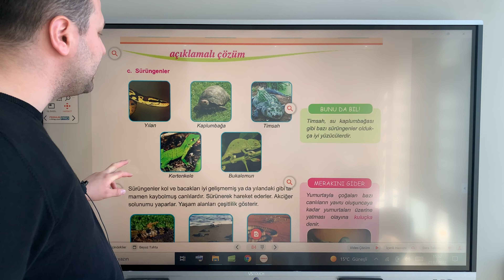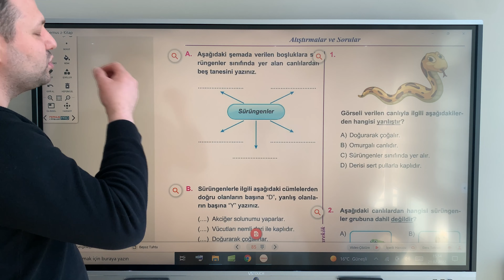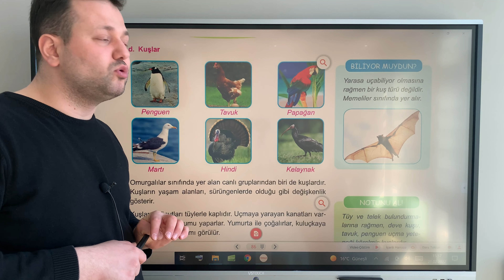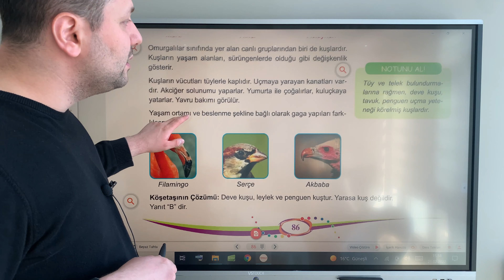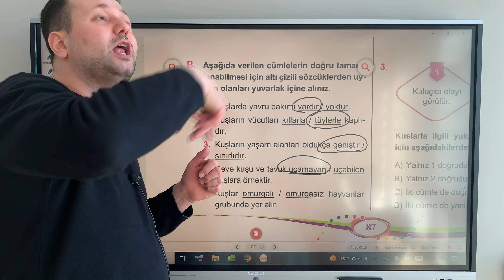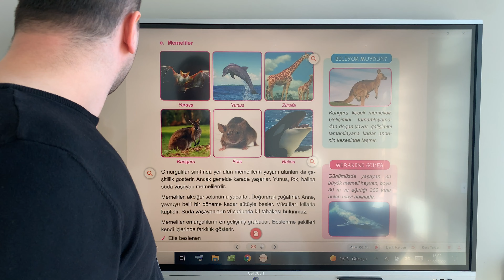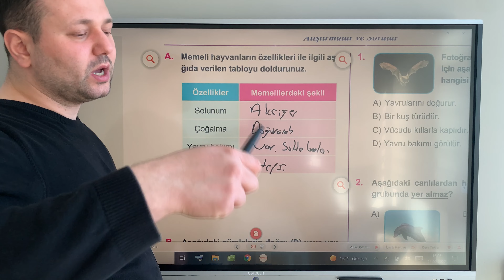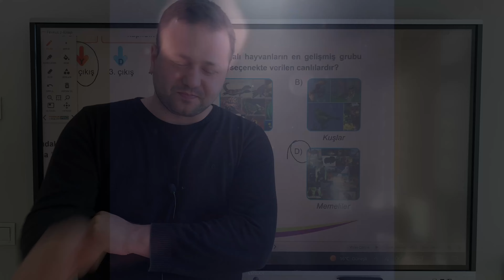5. SINIF FEN BİLİMLERİ 3.ÜNİTE | OMURGALI VE OMURGASIZ HAYVANLAR SÜRÜNGENLER KUŞLAR MEMELİLER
Merhabalar ben Kadir Hoca. Kanalımıza hoş geldiniz. Bu videoda 5. sınıf fen bilimleri dersinde 3. ünite canlılar dünyası Omurgalı ve Omurgasız Hayvanlar konusunu işledik

5. sınıf fen bilimleri 3. ünite konu anlatımı
hayvanlar
omurgalı hayvanlar
omurgasız hayvanlar
balıklar
kurbağalar
sürüngenler
kuşlar
memeliler
fen bilimleri
5.sınıf fen
kadir hoca
matematik